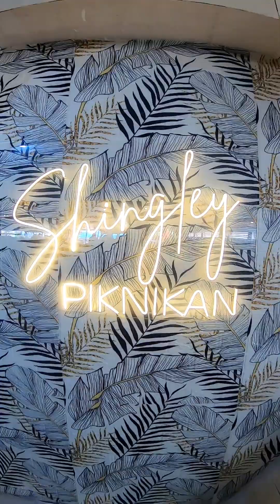BORACAY ISLAND (Island Hopping)